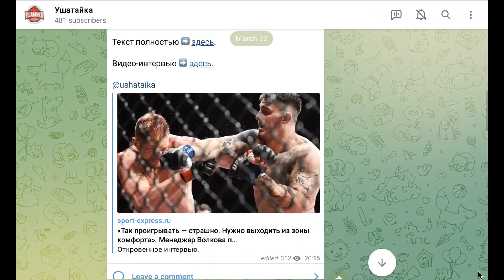ГИГАНТ ИЗ ЗАЛА ФЕДОРА в НОКАУТЕ! / Толпа в клетке после победы Шуаева!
Юсуп Шуаев победил Григория Пономарева и стал чемпионом AMC Fight Nights в тяжелом весе.